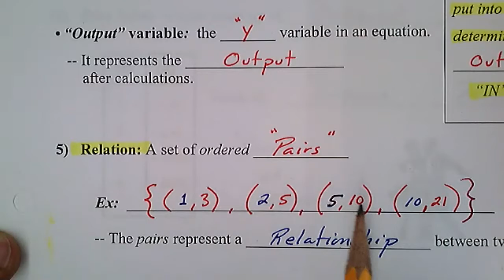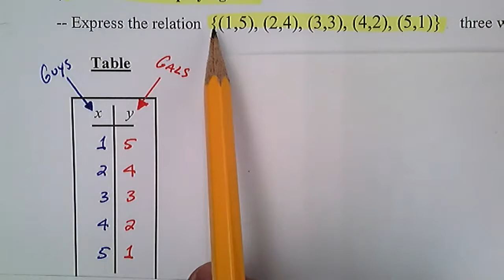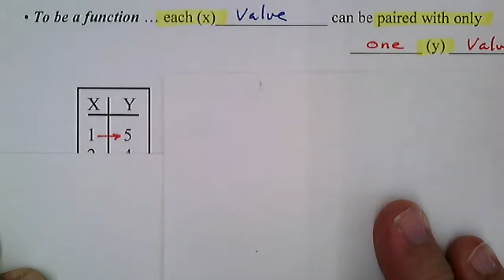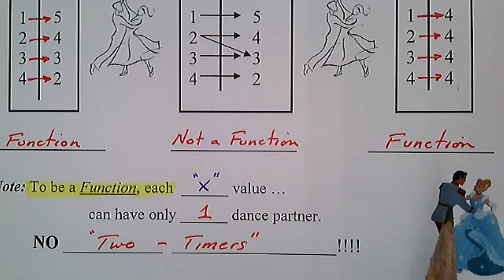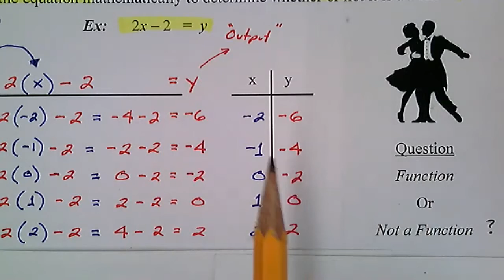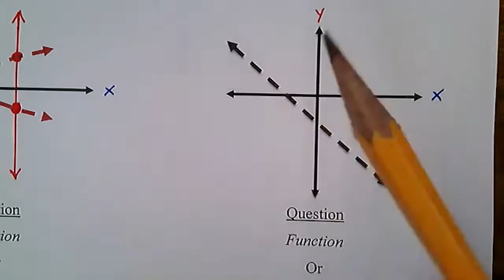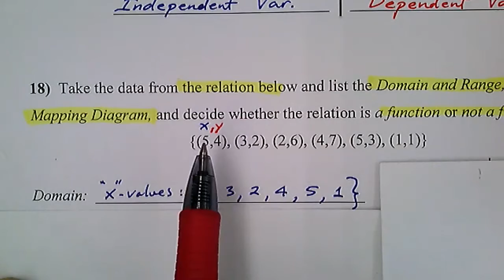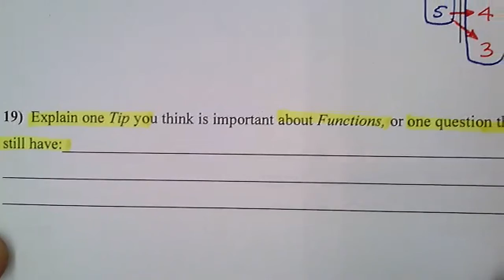Intro to Functions Notes (part 2)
In part 2 of this lesson on "Intro to Functions", we learn how to take a "relation" and organize the ordered pairs in a table, a graph, and a mapping diagram.  We also look at a mathematical test to determine whether an equation is a function, and we learn how to use a vertical line test.